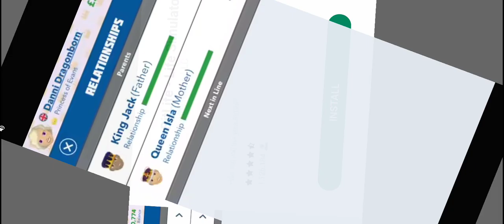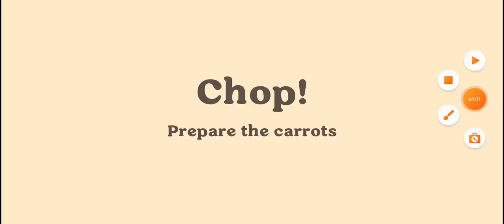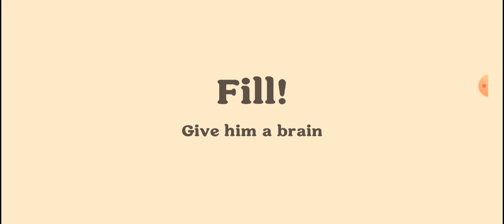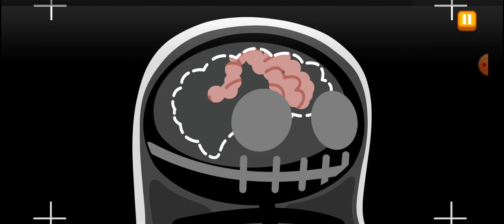Dumb Ways to Die 4 Part 4